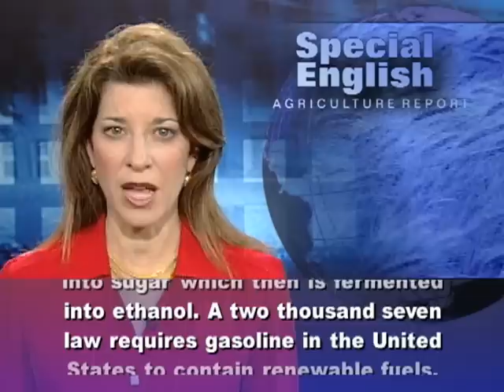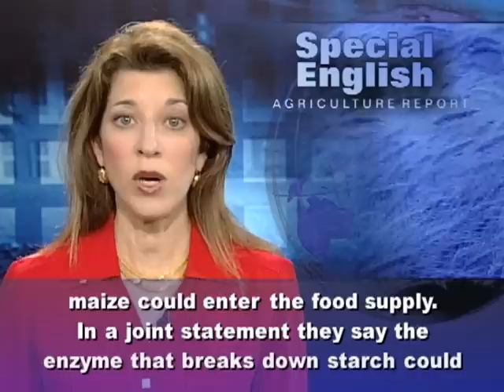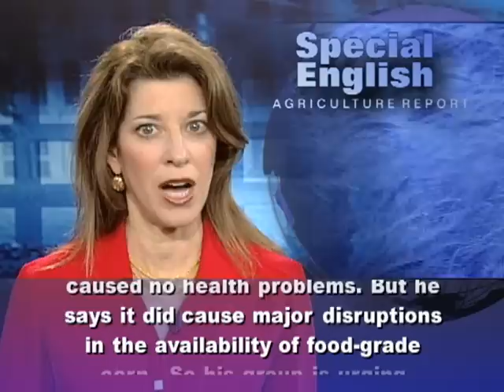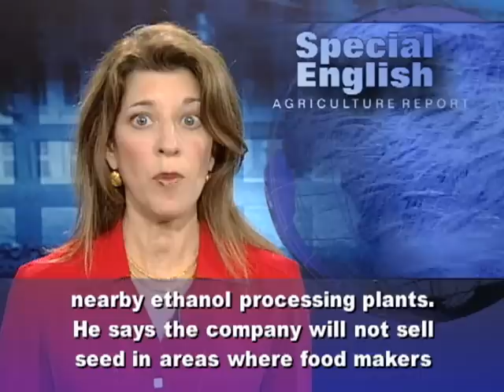Food Makers See Crunch Time Against New Maize for Fuel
I'm Carolyn Presutti with the VOA Special English Agriculture Report,

Food companies say a new kind of maize could take the crunch out of corn chips and other popular foods. The big Swiss company Syngenta genetically engineered the maize to contain an enzyme called alpha amylase. The company says this enzyme will help the crop produce more ethanol, a renewable fuel, while using less water and energy. Syngenta official Jack Bernens says the enzyme breaks the starch down into sugar which then is fermented into ethanol. A two thousand seven law requires gasoline in the United States to contain renewable fuels. About forty percent of America's corn crop is being used this year to make ethanol. The Department of Agriculture has approved the genetically modified maize without restrictions. But five major groups in the food industry say they are concerned that the new maize could enter the food supply. In a joint statement they say the enzyme that breaks down starch could harm the taste of their products. For example, they say it might soften cereals and cause corn chips to lose their satisfying crunch. Mary Waters heads one of those food groups, the North American Millers' Association. She says even a small amount of the maize could cause problems if it mixes with corn used to make food. Snack foods made with corn are a six-billion-dollar industry in the United States.In two thousand one, genetically modified corn made by Syngenta was found in the food supply chain without approval. Syngenta paid a fine to the government.Jim McCarthy, president of the Snack Food Association, says the incident caused no health problems. But he says it did cause major disruptions in the availability of food-grade corn. So his group is urging Syngenta to reconsider their plan. Syngenta says it will take measures to keep the new maize out of the food supply. Jack Bernens says the company will sell seeds only to farmers who take their crops to nearby ethanol processing plants. He says the company will not sell seed in areas where food makers get their maize.  Mr. Bernens says the company has done a lot of research and found that the risk from a few kernels is overstated. The food industry groups object to conditions placed on companies that want to study that research.  Syngenta says it has trade secrets to protect.  For VOA Special English, I'm Carolyn Presutti.

(Adapted from a radio program broadcast 08March2011)